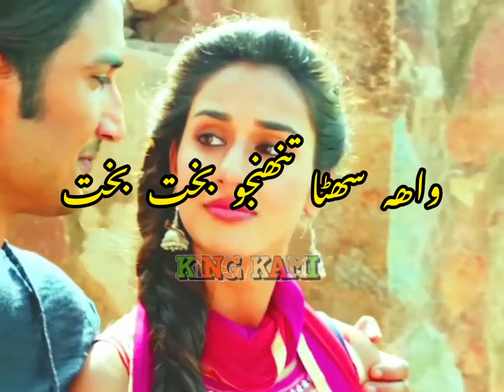murki jehn dy toun yar nihareen status song sindhi by King Kami 🎵